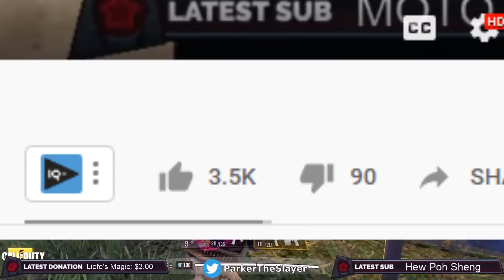Call of Duty Mobile Memes #4 (200,000 SUBSCRIBER SPECIAL)